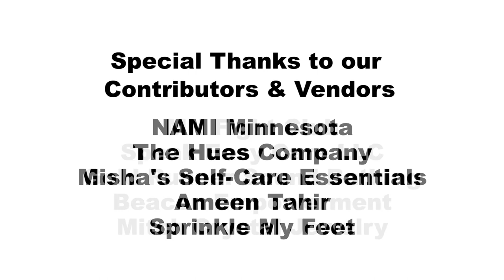Mental Health Panel Discussion Kings Panel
Featuring Ernest Comer III, Jihad Muhammad, Markevius Collier, and Pastor Laquaan Malachi!